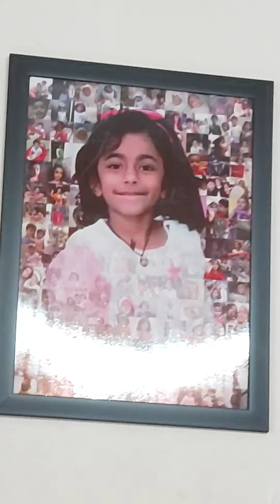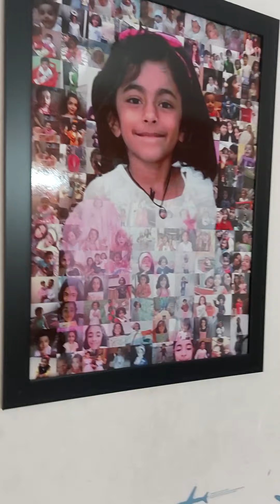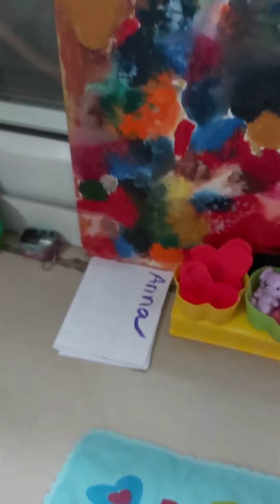VALENTINE'S DAY 2021! Elsa and Anna toddlers_ Barbie is the teacher_ Card making activity_ fun_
In this toy dolls parody video, shows Elsa and Anna toddlers celebrating Valentine's day 2021 at school !   They have lots of fun, Someone wants to make the best card,  Who is it?. They even have a math test! Some of the girls think its a bad idea of teaching students on a special  event. They visit the card making station, make cards, and celebrate! And Saanvi also tells some points of her Philosophy l. Watch the video to find out and enjoy!

Notification will be uploaded soon after.

Please like if you find this video useful 👍👍👍👍

Please dislike if this video is wasting your time.    👎👎👎👎

We love you very much!

❤❤❤ We love you lots and lots.

Please watch this video... It is proved with some steps to follow l.

I love you :D

Bye!

May your day is filled with hearts and hearts every day!

That light the world

And don't forget to self_ acceptance, love yourself whenever in need!